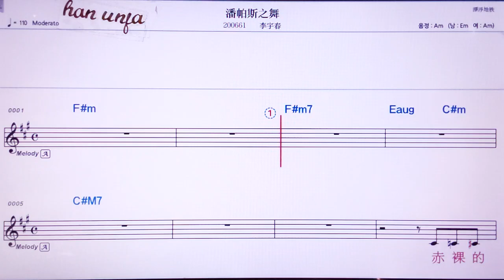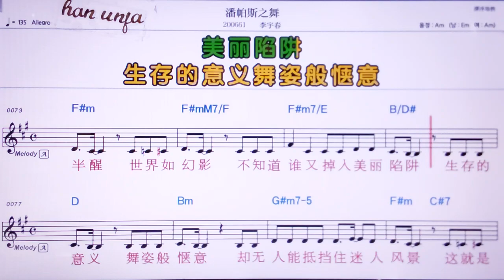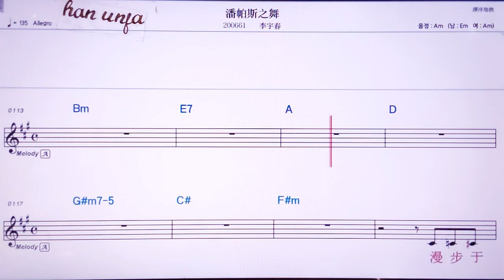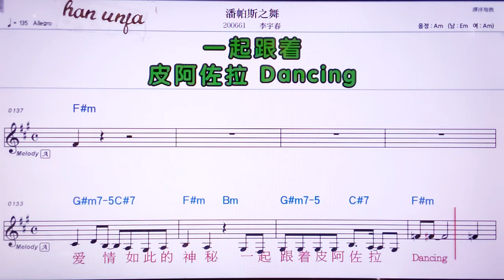💖판파쓰쯔우/ 리위춘 👍MR,노래방, 악보, 코드,Karaoke With Sheet Music